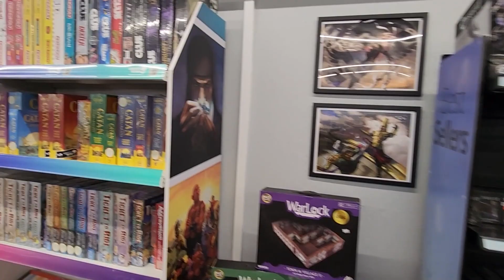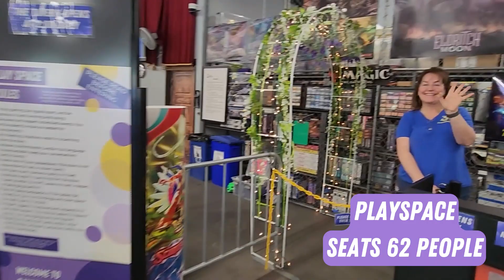Take a Tour of Davis Cards & Games!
Female founded and Owned. We carry a variety of games including TCG's, miniatures, RPG's and of course board games! We wanted to open a store where all kinds of players feel welcome. We are beginner friendly, queer positive, nerd focused shop! And we have a shop bird- a two year old Nanday Conure named Kiwi!